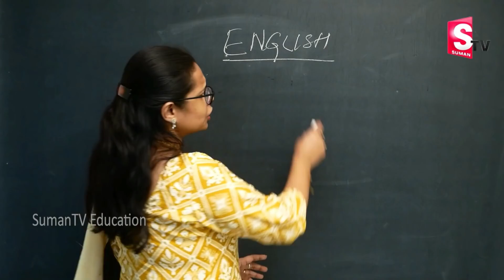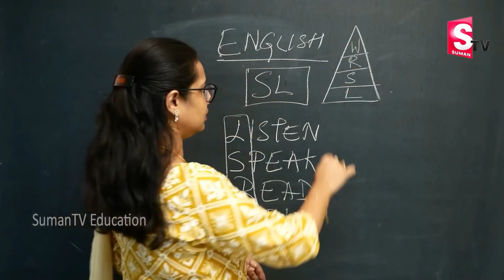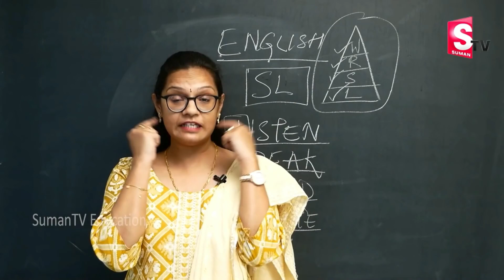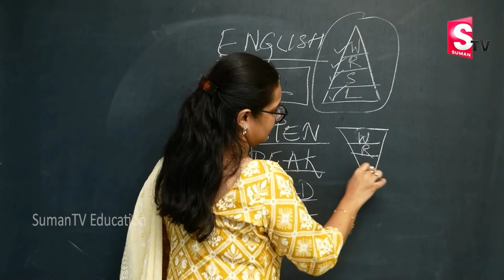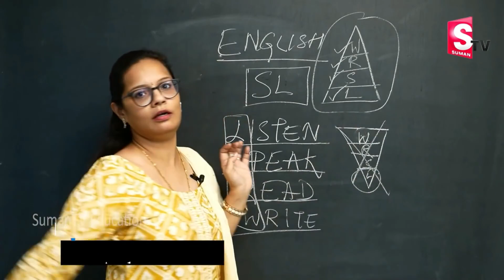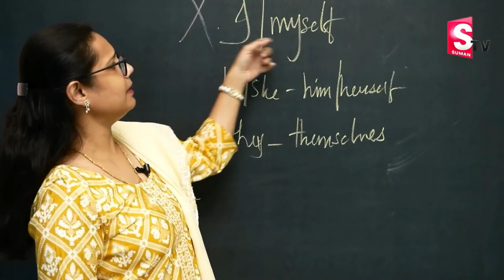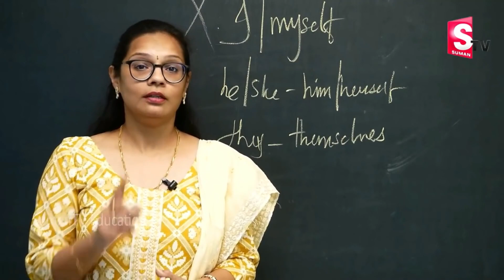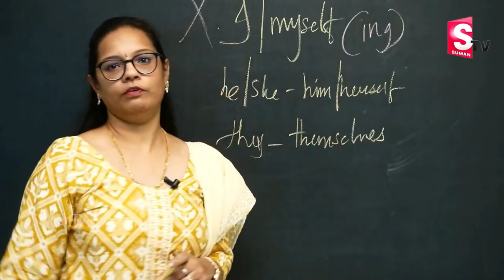Spoken English Classes by Archana | Learn English Fastly and Fluently with Simple Tips | SumanTV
Details